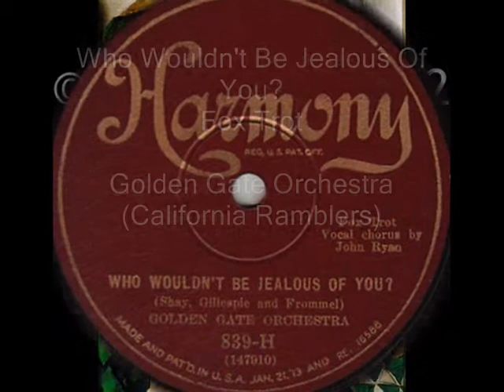Golden Gate Orch. (California Ramblers) - Who Wouldn't Be Jealous Of You, 1929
Golden Gate Orch. (California Ramblers) - Who Wouldn't Be Jealous Of You?, Vocal refr. by John Ryan, Harmony 1928 (USA)